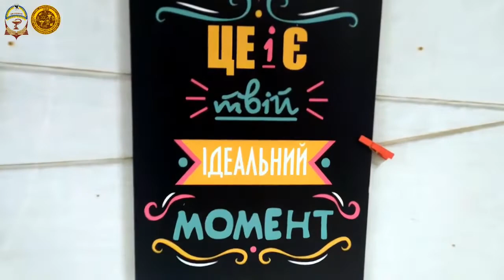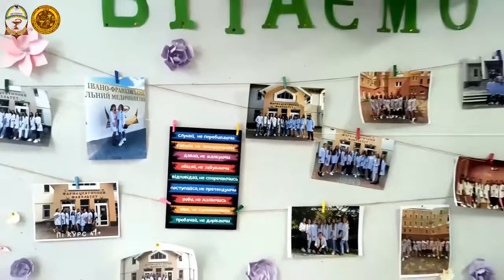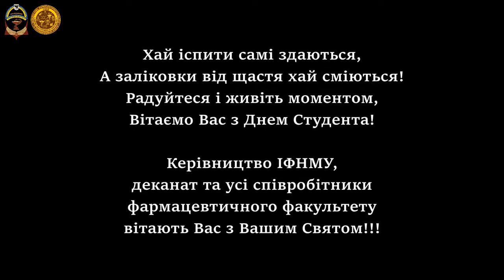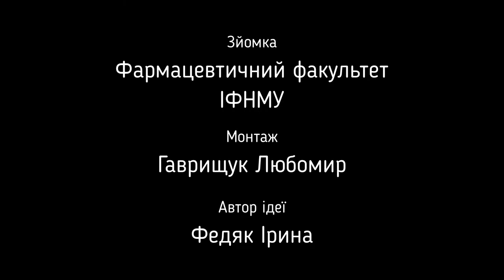Привітання фармацевтичного факультету з нагоди Дня Студента 2021